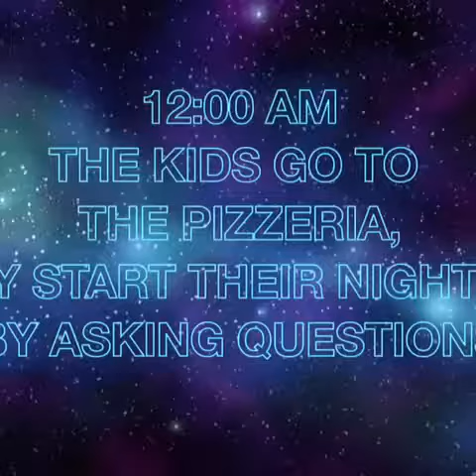Friends Adventures 1 Night with Freddy's